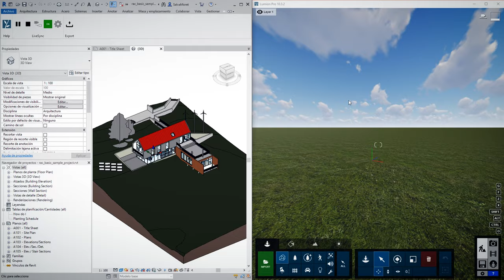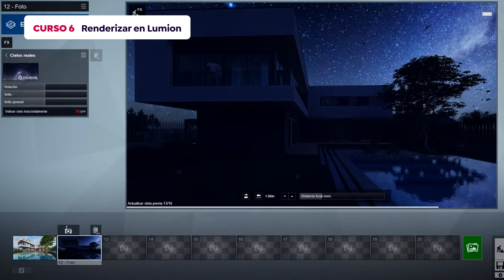Arquitectura en Lumion - PACK DE 8 CURSOS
¿Imaginas conseguir que tus clientes se sientan como en casa incluso antes de construirla? Salva Moret, arquitecto, formador y consultor BIM, lo considera imprescindible, por eso, crea renders impresionantes con Lumion capaces de adelantar la realidad de sus proyectos arquitectónicos. En este Domestika Basics compuesto por 8 cursos, aprenderás a dar vida a tus escenas insertando tus proyectos en el mundo real y mejorando su calidad visual más rápido que con ningún otro software de renderizado 3D.

Empezarás conociendo todas las posibilidades que ofrece Lumion, familiarizándote con su interfaz y adaptando tu ordenador para poder sacarle el máximo partido a este software. También verás cómo controlar la meteorología de tus escenas e importar un modelo 3D.

Luego, será el turno de trabajar el contexto exterior de tu edificio, para que tanto los vídeos como las imágenes panorámicas reflejen lo mejor posible la situación real y la percepción de tu proyecto.

A continuación, te centrarás en los materiales y las texturas de tu escena y verás cómo las interpreta Lumion. Descubrirás todas las posibilidades que ofrece el material Agua y la infinidad de aplicaciones de los materiales de hormigón, entre otros.

Irás un paso más allá y aprenderás a llevar tus imágenes a otro nivel incorporando tus propias texturas, materiales personalizados y detalles como el desgaste, la permeabilidad de la luz o los efectos que puedes lograr con la vegetación.

Cualquier escena necesita de elementos que muestren que está viva y Lumion tiene una biblioteca de 5.600 objetos listos para usar. En este curso explorarás las distintas maneras de ambientar tu imagen.

Tras haber convertido tu escena en un pequeño mundo lleno de vida, toca sacarle el máximo partido inmortalizando cada ángulo en forma de render. Para ello, verás los estilos predefinidos, efectos y cómo exportar imágenes 360º.

Salva te mostrará cómo realizar películas animadas con Lumion, y qué estrategias se desmarcan de todo lo aprendido en imágenes estáticas, desde conseguir que se muevan las nubes hasta aplicar movimiento a personas o vehículos.

Por último, aprenderás a planificar y gestionar tu proyecto de Lumion para que sea mucho más cómodo de editar y, además, sentar las bases de una buena colaboración: tanto con otras personas, como contigo mismo para compartir información en proyectos posteriores.

Requisitos técnicos
⦁ Un ordenador potente con una buena tarjeta gráfica para poder trabajar con Lumion.
⦁ Lumion 10 o superior instalado